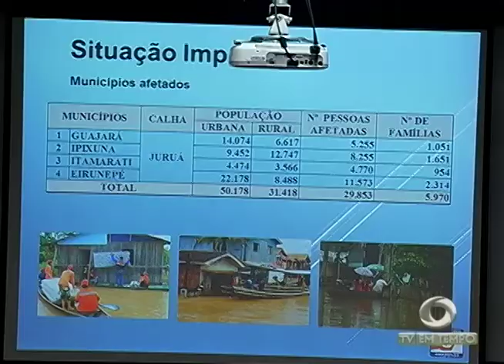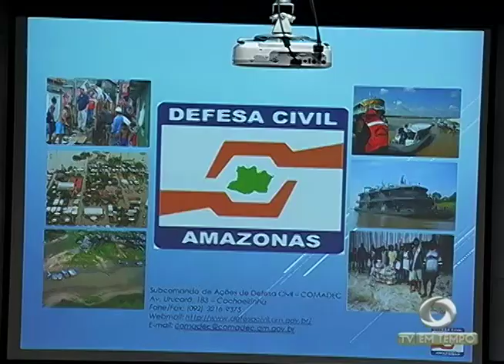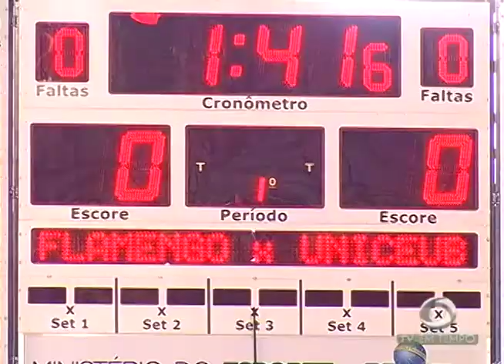Cheia do Rio Negro pode ser a segunda maior da história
02º BLOCO JORNAL 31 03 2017 - Cheia do Rio Negro pode ser a segunda maior da história